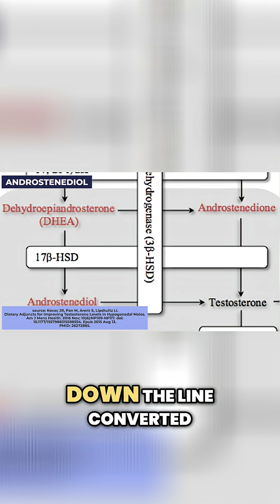Androstenediol: The Truth About Testosterone Boosting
Is androstenediol a shortcut to free testosterone, or does it come with hidden risks? Learn about androstenediol's effects on hormones, cholesterol, and potential cardiovascular impacts. A quick look at lean body mass benefits. 🤔